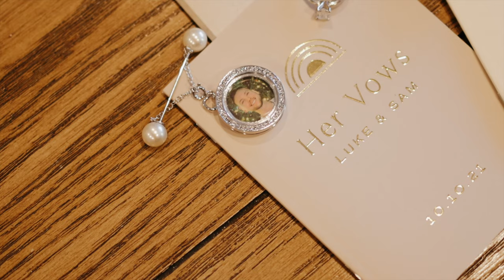Luke & Sam Bausback Wedding Film